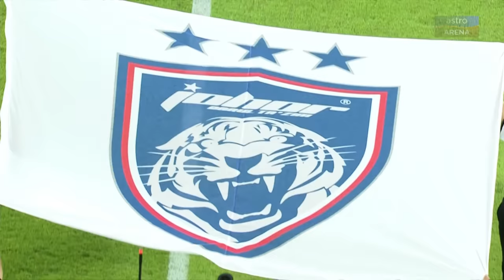Johor Darul Ta'zim 1-4 Borussia Dortmund | Jelajah Asia Dortmund | ASTRO ARENA